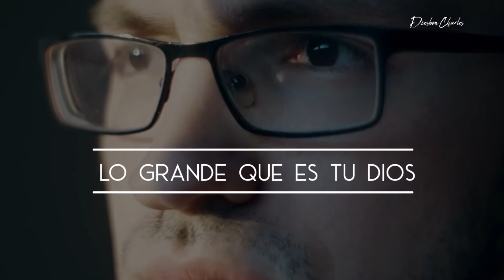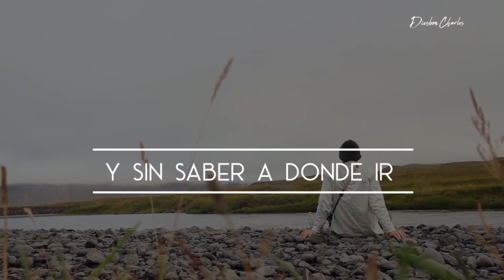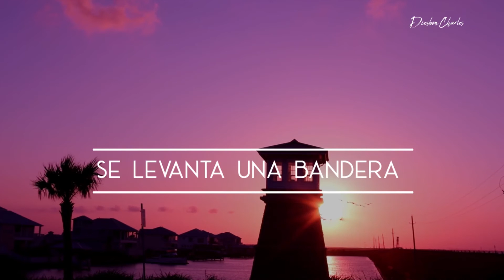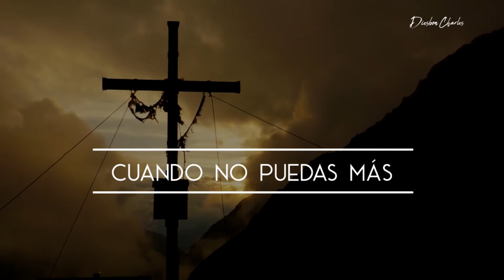Al Final Del Tunel - Diesbon Charles (Video Letras)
AL FINAL DEL TÚNEL.
ES UNA HERMOSA ADORACIÓN, QUE NOS LLEGA EN ESTE MOMENTO QUE ESTAMOS ATRAVESANDO CON ESTE VIRUS. Y QUE NOS ENSEÑA, QUE AL FINAL DE TODO ESTO DIOS ESTA EN CONTROL, Y QUE SOLO EL,
ES NUESTRA UNICA ESPERANZA PARA SALIR DE ESTO...ASI QUE PONGAMOS NUESTRA MIRADA SOLO EN CRISTO JESÚS.